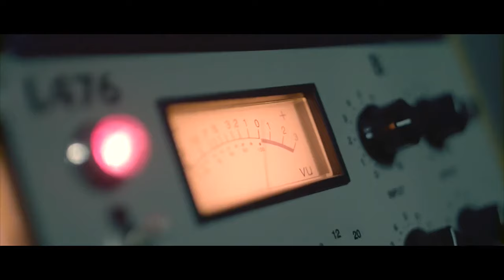DEAR SUPERSTAR Her Greed My Vanity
Produced by King's Habit Films

DEAR SUPERSTAR RETURN FROM THE DEAD!

After a 6 year hiatus, DEAR SUPERSTAR have re-awoken with a determination to reclaim their place in the music scene, which previously saw them on tours around the world with Papa Roach, Buckcherry, Crüe Fest and all major festivals. Their acclaimed 3rd album “Damned Religion” was released shortly before the band abruptly ended their gruelling touring schedule in 2012.

“It’s no secret that we went at 10,000 miles per hour and we’re destined to self-destruct” says frontman Micky Satiar, “We were burnt out and on a downward spiral. We needed a break badly, we just didn’t expect it to last 6 years!”